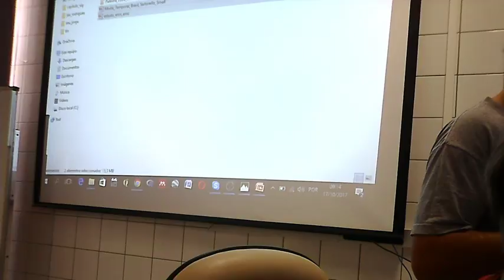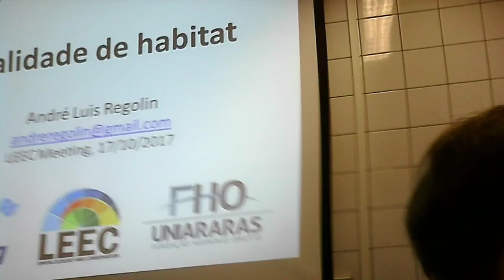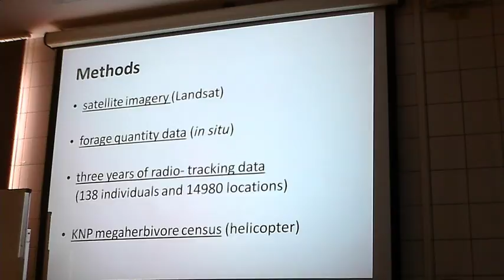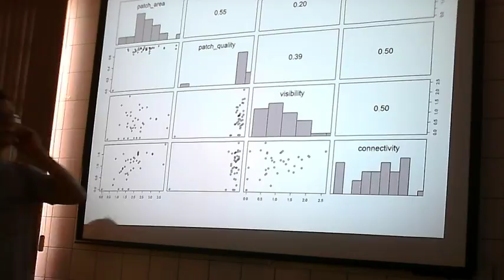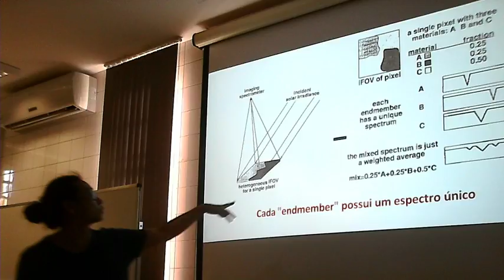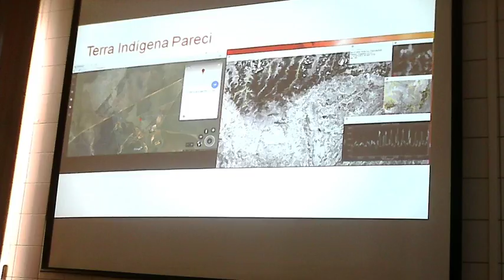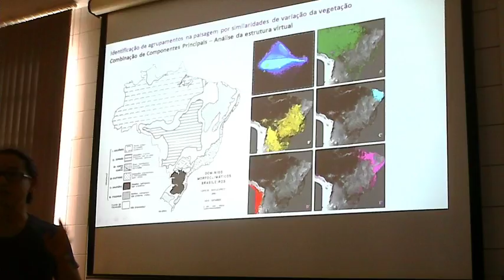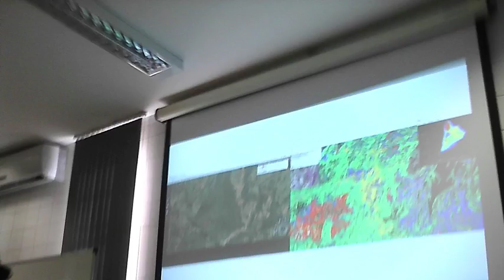Transmissão ao vivo de LEEC UNESP